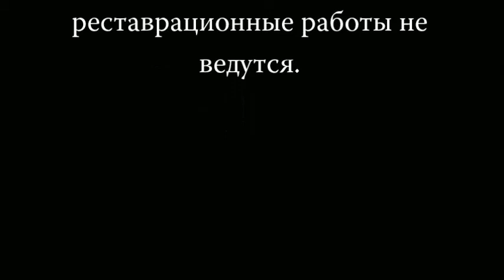Екатерининский храм села Екатерининское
Помещик Давыдов решил построить в своем сельце храм и посвятить его небесной покровительнице своей супруги. 28 марта 1793 г. епископ Коломенский и Тульский Афанасий подписал храмозданную грамоту на сооружение в сельце Ивановском каменной церкви великомученицы Екатерины с приделом святого Иоанна Предтечи. К середине 1800 г. новый храм с двумя колокольнями был полностью выстроен «иждивением и старанием» помещика Давыдова.